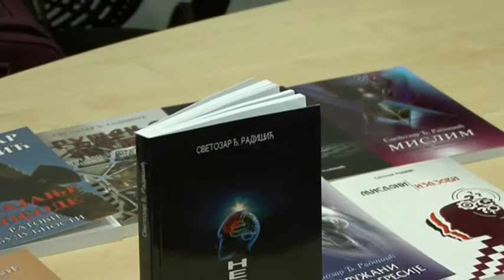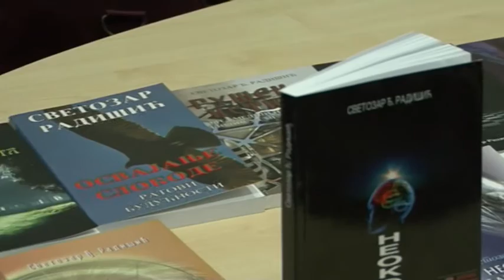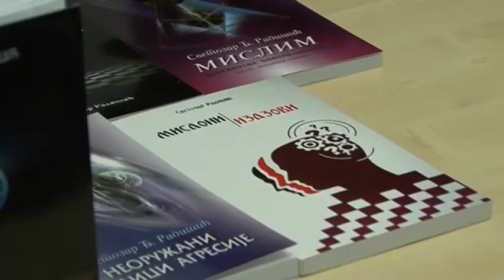Светозар Радишић - Неокортикални рат (Први део)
Трибина о теми „Неокортикални рат“ (Међународни центар за истраживање наслеђа Николе Тесле, Београд), водитељка Милка Кресоја, 27. јули 2016. године